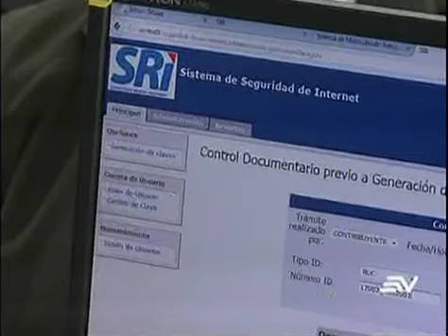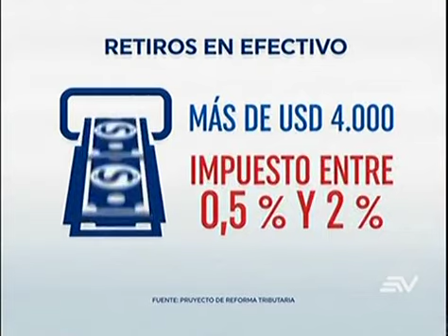CAL califica proyectos de reformas tributarias y proforma de 2018